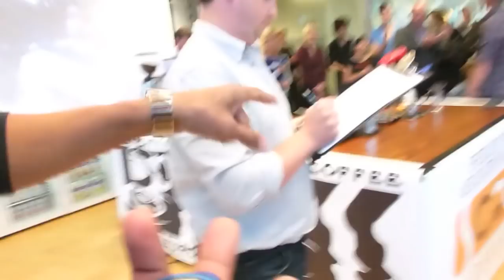LEX WENNEKER - DBC VOORRONDE 2011